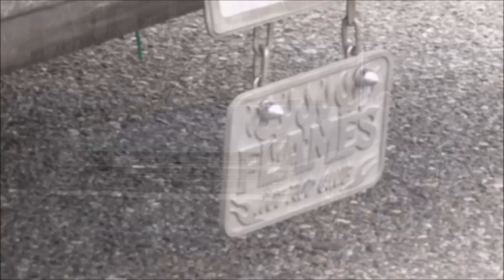アメ車ワイド＆ローボディPart 2 【MOONEYES Street Car Nationals 2019】ローダウンカスタム 2019/03/10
お台場 青海臨時駐車場